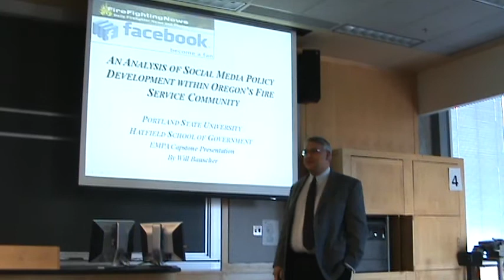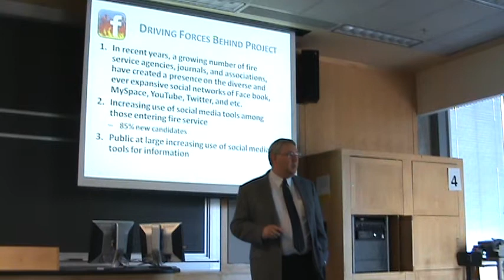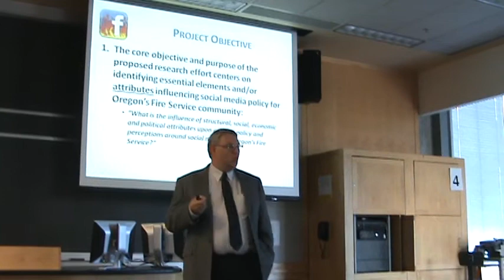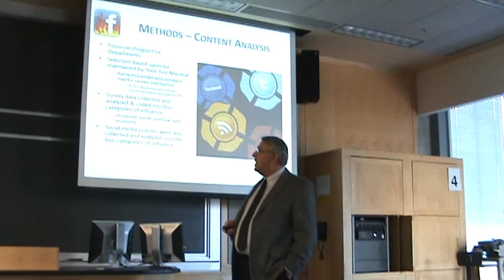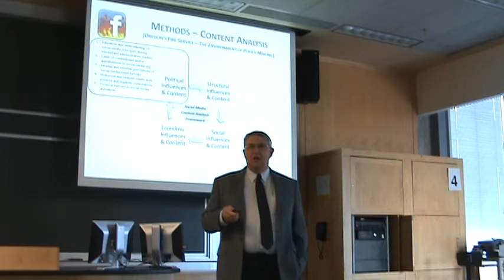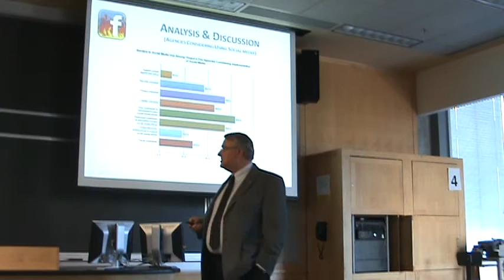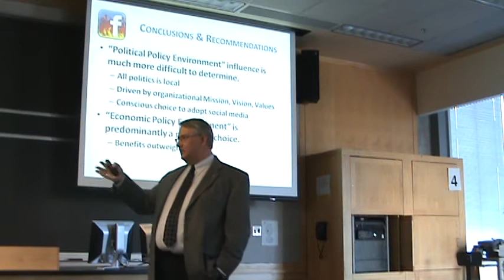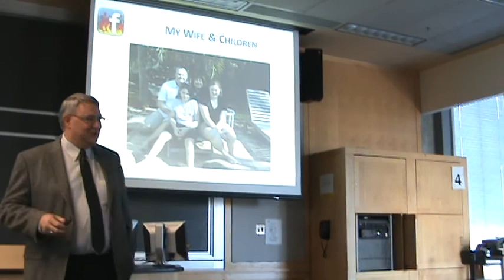Will Bauscher - EMPA Capstone Presentation